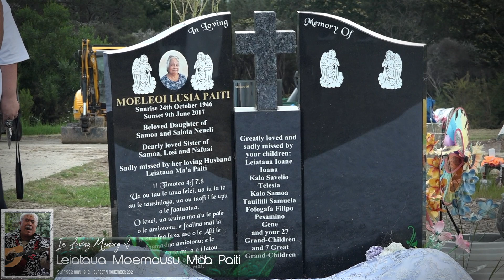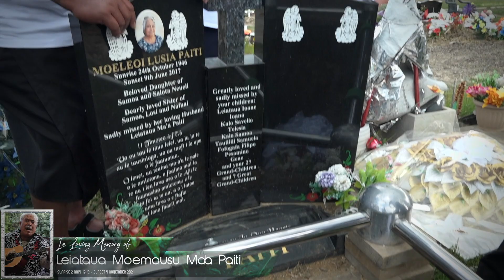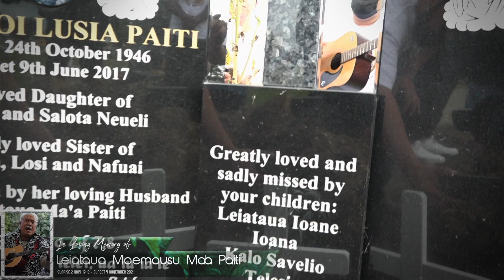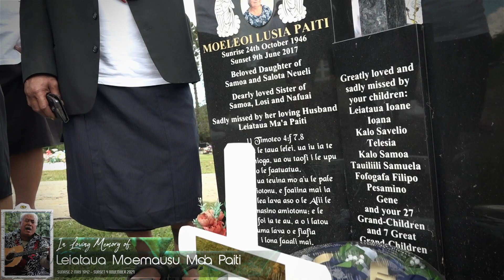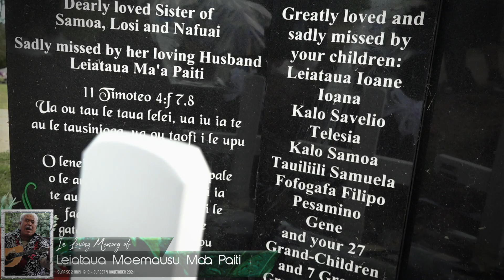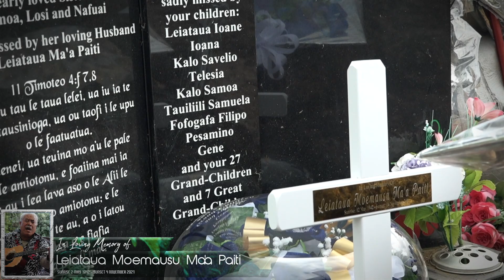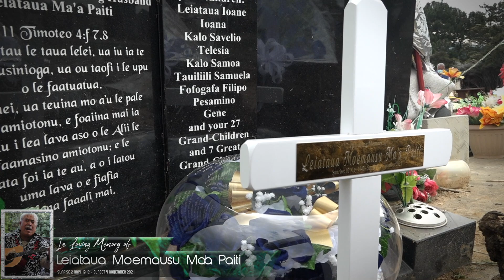Burial for Leiataua Moemausu Ma’a Paiti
Sunrise: 2 May 1942 - Sunset: 4 November 2021